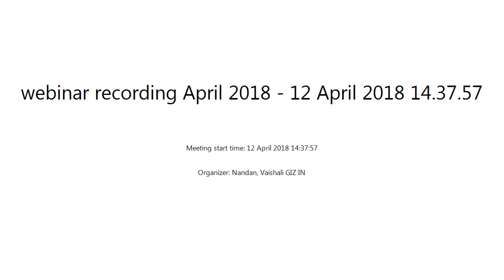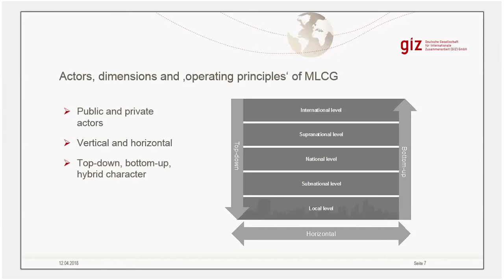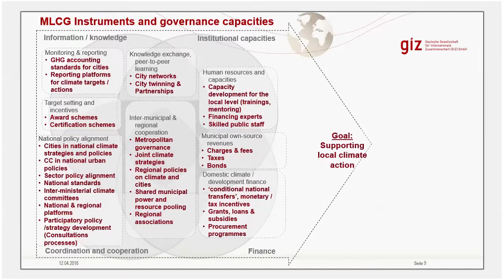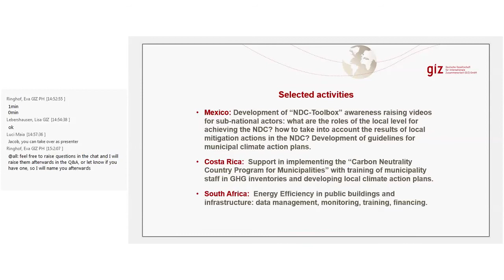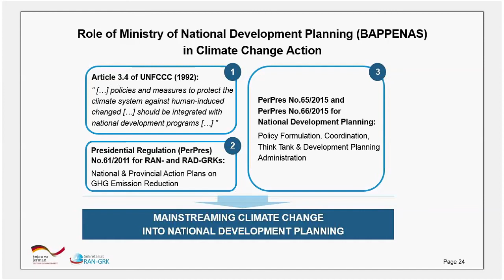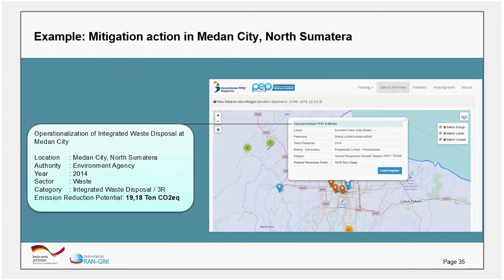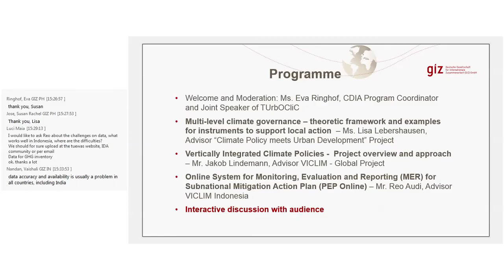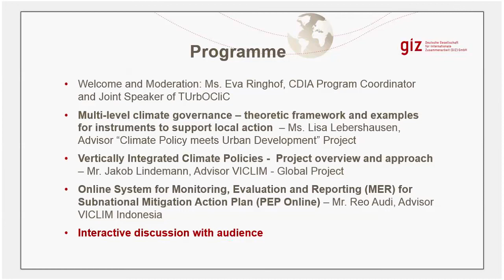Webinar: Approaches for multi-level climate governance/vertically integrated climate policies